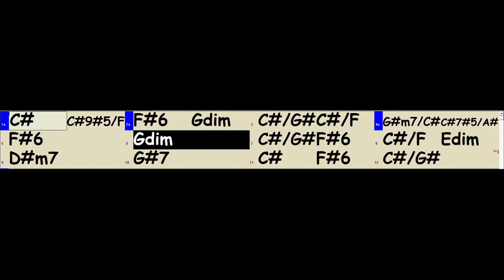Count Basie Blues Backtrack and Chord Progression